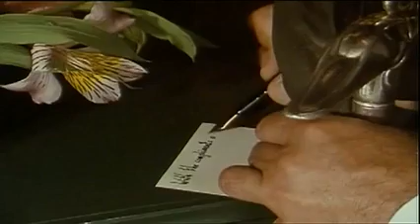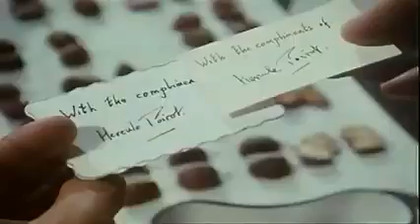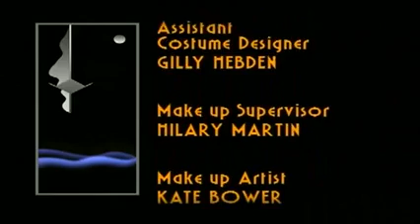Poirot Agatha Christie T2 E1 Peligro Inminente